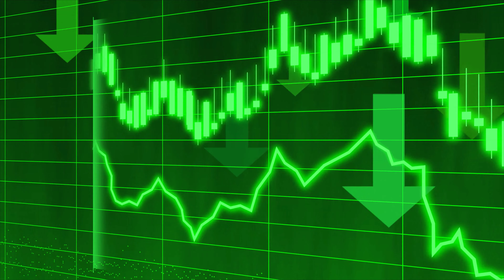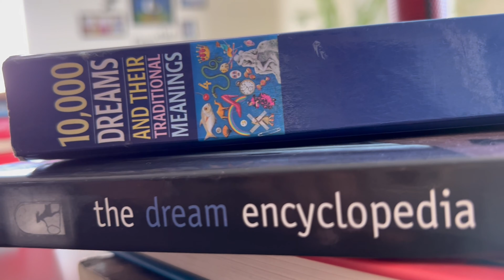Sapne me toofan dekhna | सपने में तूफान देखना | Storm in Dream | HindiGranth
सपने में तूफान देखना | sapne me tufan dekhna | seeing storm in dreams | Hindigranth

अगर साधारण अर्थ की बात की जाये तो सपने में तूफान देखना एक अशुभ सपना माना जाता है और यह सपना इस बात की ओर संकेत करता है कि आने वाले समय में आपके ऊपर एक साथ बहुत सारी मुसीबतें आ सकती है। साथ ही यह सपना इस बात की ओर संकेत करता है कि आने वाले दिनों में आप चिंताओं से घिरे रहेंगे जिसके कारण आप अपना आर्थिक नुकसान करा बैठेंगे।

तो दोस्तों यह तो हुआ साधारण अर्थ , चलिए अब तूफान से जुड़े सभी विशेष सपनों के बारे में विस्तार से बात कर लेते हैं -

सपने में आप देखते है कि आप एक तूफान में फंस गए है और उस तूफान के कारण आपकी मौत हो जाती है तो यह सपना एक अशुभ सपना माना जाता है और यह सपना इस बात की ओर संकेत करता है कि आने वाले दिनों में आपके दुश्मन आप पर हावी होने वाले है जिसके कारण आप अपना आत्मविश्वास खो देंगे।
एसा सपना देखने वाले व्यक्ति को भगवान् श्री राम की पूजा करनी चाहिए ताकि सपने के बुरे प्रभावों को कम किया जा सके।

सपने में आप देखते है कि आप किसी एसे स्थान पर खड़े हैं जहाँ तूफान के कारण बहुत ज्यादा नुकसान हो रखा है तो यह सपना एक अशुभ सपना माना जाता है और यह सपना इस बात की ओर संकेत करता है कि आने वाले समय में आपको बहुत बड़ी धन हानि होने वाली है।
एसा सपना देखने वाले व्यक्ति को भगवान् श्री कृष्ण जी की पूजा करनी चाहिए ताकि सपने के बुरे प्रभावों को कम किया जा सके।

सपने में किसी बड़े तूफान को अपनी तरफ आते हुए देखना एक अशुभ सपना माना जाता है और यह सपना इस बात की ओर संकेत करता है कि आने वाले दिनों में आपके कार्यक्षेत्र पर बहुत बड़ी परेशानी आने वाली है। साथ ही यह सपना इस बात की ओर भी संकेत करता है कि आने वाले दिनों में आपके खिलाफ कोई झूठी अफवाह फैलने वाली है।
एसा सपना देखने वाले व्यक्ति को भगवान् श्री कृष्ण जी की आराधना करनी चाहिए ताकि सपने के बुरे प्रभावों को टाला जा सके।

सपने में तूफान को अपने से दूर जाते हुए देखना एक शुभ सपना माना जाता है और यह सपना इस बात की ओर संकेत करता है कि आने वाले समय में आपकी सभी परेशानियाँ दूर होने वाली है। साथ ही यह सपना व्यवसाय में बढ़ोत्तरी के संकेत भी देता है।
एसा सपना देखने वाले व्यक्ति को माता दुर्गा की पूजा करनी चाहिए ताकि सपने के अच्छे प्रभावों को और अधिक बढाया जा सके।

सपने में आप देखते हैं कि आप एक तूफान में फंस चुके हैं पर आप कुछ ही देर में तूफान से सुरक्षित बाहर निकल जाते हैं तो यह सपना एक शुभ सपना माना जाता है और यह सपना इस बात की ओर संकेत करता है कि आने वाले दिनों में अपनी सभी परेशानियों से, अनचाही मुसीबतों से छुटकारा हासिल करने वाले हैं । यानि आपका जीवन बेहतर होने वाला है ।

एसा सपना देखने वाले व्यक्ति को भगवान् श्री विष्णु जी की पूजा करनी चाहिए ताकि सपने के अच्छे प्रभावों को और अधिक बढाया जा सके।

सपने में आप देखते हैं कि आप एक तूफान में फंसे लोगों को बाहर निकल रहे हैं तो यह सपना एक शुभ सपना माना जाता है और यह सपना इस बात की ओर संकेत करता है कि आने वाले समय में आपका स्वास्थ्य बेहतर होने वाला है। यानि जिस बीमारी से आप लम्बे समय से परेशान चल रहे थे वह बीमारी अब ठीक होने वाली है।
एसा सपना देखने वाले व्यक्ति को भगवान् श्री कृष्ण के बाल रूप यानि लड्डू गोपाल जी की पूजा करनी चाहिए ताकि सपने के अच्छे प्रभावों को और अधिक बढाया जा सके।

सपने में आप किसी तूफान से कोई सुनामी बनते हुए देखते है तो यह एक अशुभ सपना माना जाता है और यह सपना इस बात की ओर संकेत देता है कि आने वाले समय में आपके ऊपर कोई बड़ी परेशानी आने वाली है। जिसके कारण आपकी सारी वित्तीय योजनाये धरी रह जाएगी और आप संकट से नहीं उबर पाएंगे।

सपने में आप देखते हैं की आप किसी रेगिस्तान में घूम रहे हैं और अचानक से आपके सामने एक रेतीला तूफान आ जाता है तो यह सपना एक अशुभ सपना माना जाता है और यह सपना इस बात की ओर संकेत करता है कि आने वाले समय में आप चारो ओर से किसी मुसीबत में घिरने वाले है।

यदि आप सरकारी या गैर सरकारी नौकरी करते है तो यह सपना कार्य क्षेत्र में आपके प्रभाव में अचानक आने वाली कमी की ओर संकेत करता है।

यदि आप व्यवसाय करते है तो यह सपना इस बात की ओर संकेत करता है कि किसी बाहरी मुसीबत के कारण आपका व्यवसाय मंदा पड़ सकता है।

एसा सपना देखने वाले व्यक्ति को भगवान श्री हनुमान जी की पूजा करनी चाहिए ताकि सपने के बुरे प्रभावों को कम किया जा सके।

सपने में आप देखते है कि आप किसी एसी जगह पर घूम रहे है जहाँ बहुत सारी बर्फ है और फिर अचानक से आपके सामने एक बर्फीला तूफान शुरू हो जाता है और आप उस तूफान में फंस जाते हो तो यह सपना एक अशुभ सपना माना जाता है और यह सपना इस बात की ओर संकेत करता है कि आने वाले समय में आपके और आपके परिवार के मध्य दूरियां बढ़ने वाली है। साथ ही यह सपना इस बात की ओर संकेत करता है कि आप आने वाले दिनों में किसी व्यक्ति के साथ कोई रिश्ता कायम करने वाले है पर उस रिश्ते में आपको विश्वास घात का सामना करना पड़ेगा।

सपने में समुद्र में तूफान देखना, सपने में आंधी तूफान देखना,
सपने में बारिश और तूफान देखना, सपने में आंधी तूफान बारिश देखना,
सपने में तूफान देखना, सपने में आंधी तूफान और बारिश देखना,
sapne me aandhi tufan dekhna, sapne me andhi tufan dekhna,
sapne me samudra me tufan dekhna, sapne me tufan barish dekhna,
sapne me aandhi tufan barish dekhna,sapne me samundri tufan dekhna,
sapne me tufan dekhna